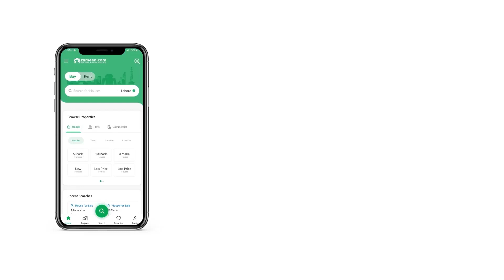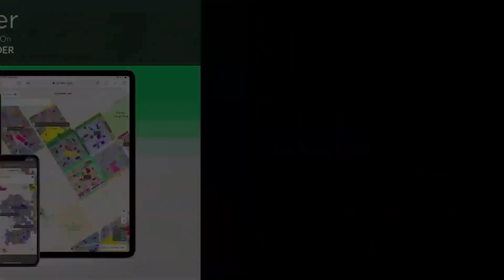500 SQYD RESIDENTIAL PLOT FOR SALE IN PHASE 8 DHA KARACHI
Most of the prime location of zone E
An offer like this once comes across quite rarely in Karachi. If you're looking for a Residential Plot for your family, we have the best property options to show you. A property with modern features at a price of PKR Rs
 is not to be missed. This 500 Square Yards Residential Plot suits both investors and the end users. The right property for you in DHA Phase 8 - Zone E is right within your reach. If you are a serious property buyer and ready to make a calculative, bold investment move, buy this property today.